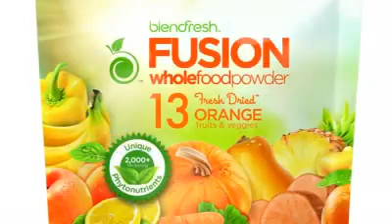Blendfresh Fusions - Green, Red, Orange, Purple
Blendfresh Fusions contain more than 50 whole food ingredients with 8,000+ phytonutrients good for your health, which also allow you to easily get your 7-9 fruits & veggie servings into your diet every day.